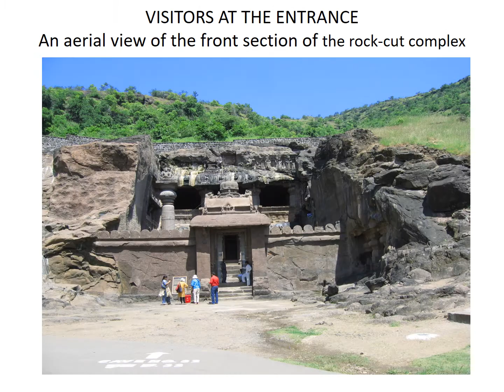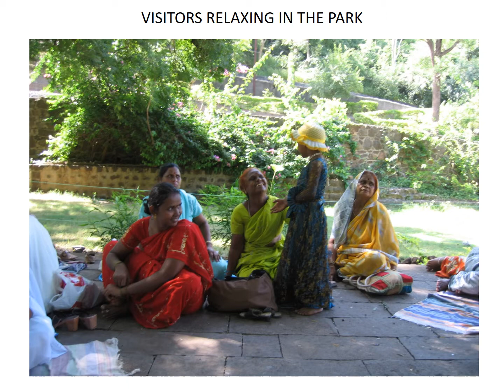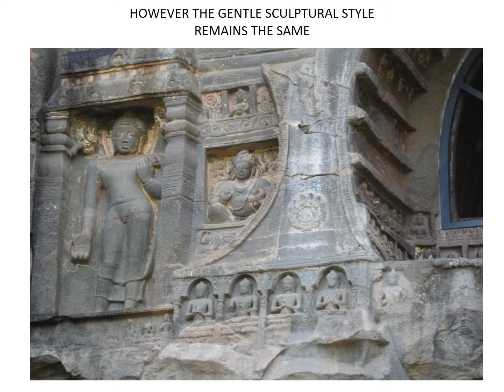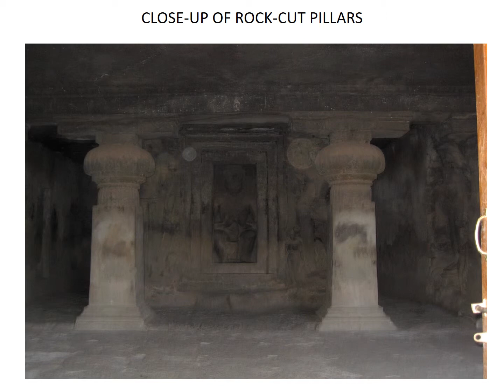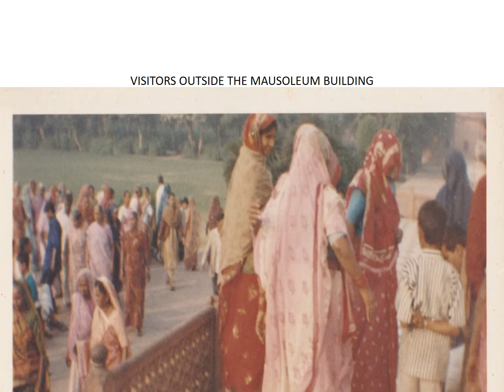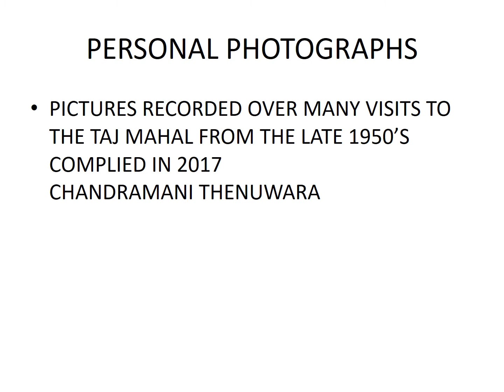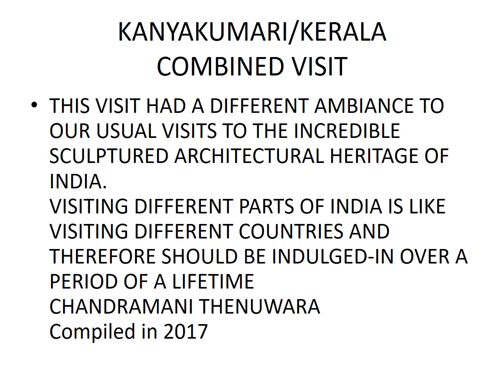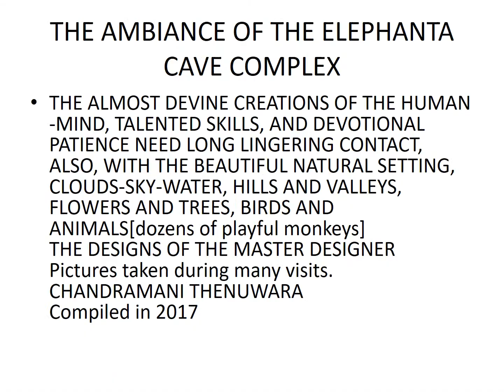LIFE TIME TRAVEL PICTURES - INDIA